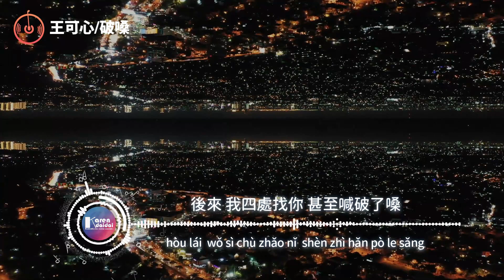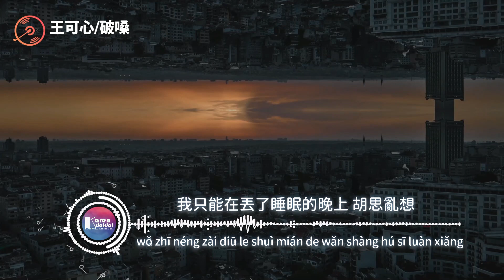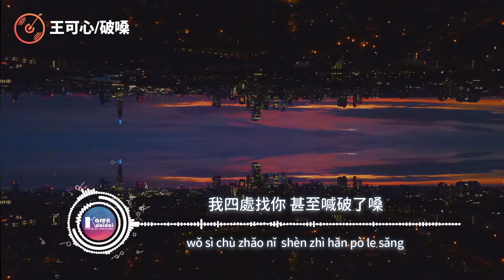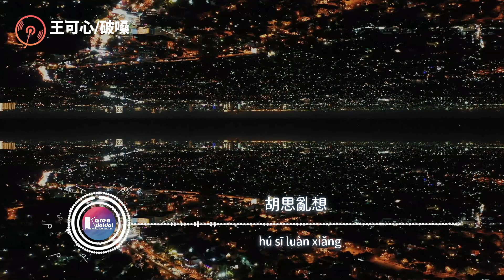王可心 - 破嗓 「後來我四處找你 甚至喊破了嗓，重複在每一個我們曾去過的地方。」【動態歌詞/Pinyin Lyrics】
王可心 - 破嗓 「後來 我四處找你 甚至喊破了嗓，重複在每一個我們曾去過的地方。」
詞：周仁
曲：BEN小樣
編曲：王可鑫@小旭音樂
製作公司：北京小旭音樂文化有限責任公司
製作人：陳斐@小旭音樂
吉他/貝斯：司嘉桐
配唱製作：王可鑫
錄音/混音：盛紫洋
監製：盧小旭
商務：曉曉
策劃：杜拉拉
OP：海醞文化

後來 我四處找你 甚至喊破了嗓
就連簡單的想想都能弄濕了眼眶
背靠著窗看著那面牆
你畫的兩人背影一張
我只能在丟了睡眠的晚上

懷念被你 親手毀掉的 廚房
準備了一碗 難以下嚥的湯
我嫌棄的詭異目光 還責怪你的瞎忙
如今連個問候的過場 都像理想

睡了一張 你騰出一半 的床
十平米房間 突然覺得空曠
每個黑夜該被怎樣 張望或草草收場
原來天花板和從前都 不太一樣

重複在每一個我們曾去過的地方
追問服務生你的去向  給他們看照片模樣
我多像個丟了孩子的家長瘋了一樣

我四處找你 甚至喊破了嗓
我只能在丟了睡眠的晚上胡思亂想

背靠著窗看著那面牆  你畫的兩人背影一張

瘋了一樣

00:00:00​ 王可心 - 破嗓
00:00:055 (副歌/𝘾𝙝𝙤𝙧𝙪𝙨)

Production AE、PR